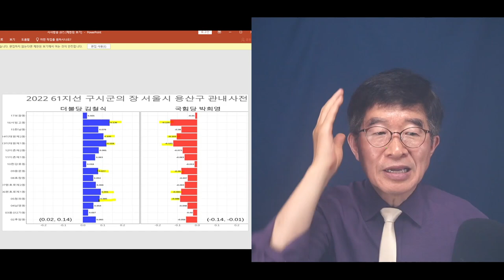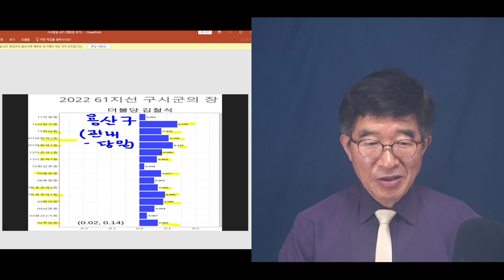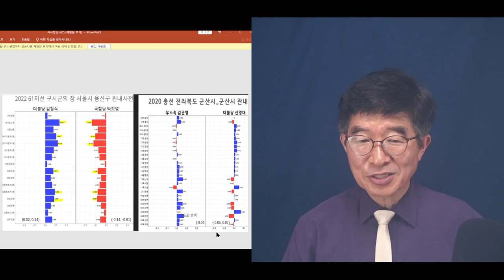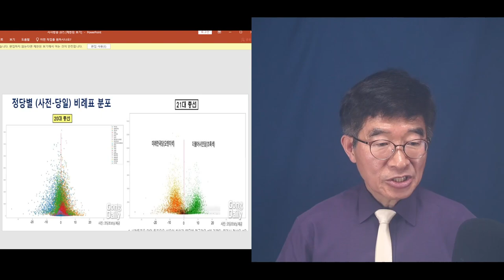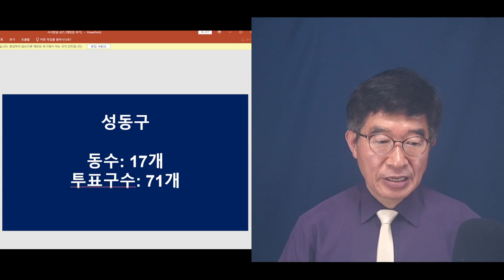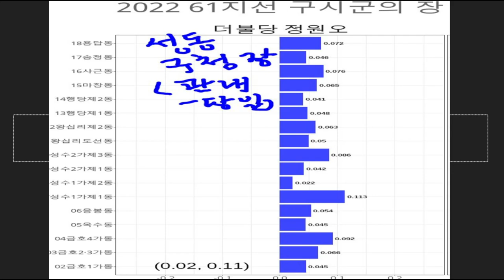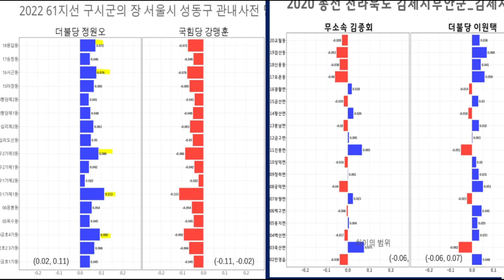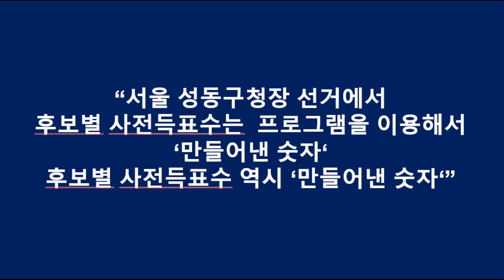"윤석열을 졸로 보지 않고서야" / 도저히 할 수 없는 사전투표조작(전산조작) / 상상불허 상황 발생 / 2022지방선거, 성동구청장+용산구청장 선거 [공병호TV]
Bitcoin : 3MTW849AkP2ftLeSK2teZHMmzLu7Z83s9U